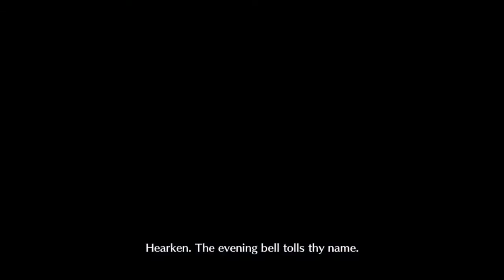FGO CCC Fallen Cage (8/10): i bought tickets to the camelot movie and im watching it this week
time to relive my pain